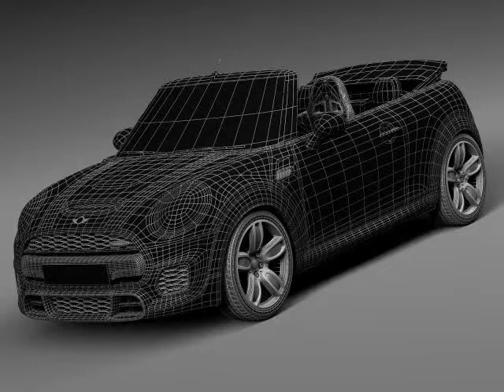3D Model Mini John Cooper Works Convertible 2016 at 3DExport.com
Download 3D Model Mini John Cooper Works Convertible 2016 c4d, obj, 3ds, fbx at 3DExport.com

3D Models → Cars → Compact Cars → Mini John Cooper Works Convertible 2016

Download Files:
Wavefront OBJ: obj 31.97 MB
3DS MAX: max 66.15 MB
Lightwave ver. 7: lwo 17.08 MB
Autodesk FBX: fbx 32.69 MB
3DS MAX all ver.: 3ds 11.20 MB